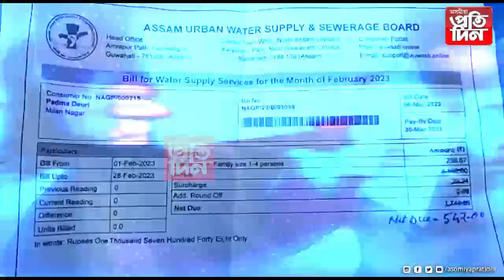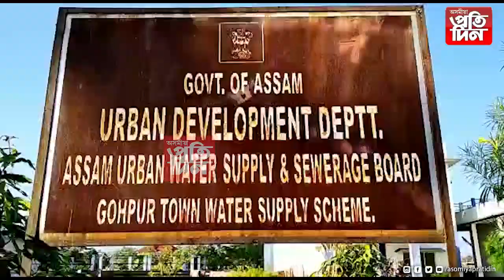খোৱা পানীৰ নামত বৰবিহ।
লেতেৰা পানী ব্যৱহাৰ কৰি অসুস্থ জনতা।